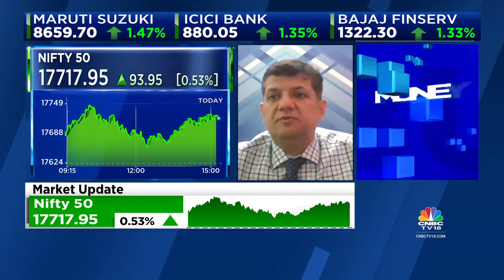Market Expert Mitessh Thakkar Shares His BTST Calls & Market Outlook | NSE Closing Bell | CNBC-TV18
n18oc_business